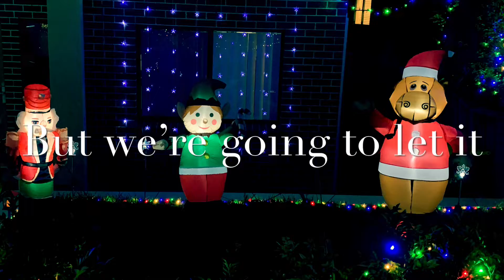Something about Christmas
Safe in your arms
For Christmas Day
We’ve all been so far away
But now it’s time
To bring it on home
For Christmas time

Because soon it will be
Christmas Day
We’ll watch the children play
While your eyes burn
With passion and love

That somewhere a light burns bright
In every heart
But we’re going to let it
Shine tonight

Let it shine out bright
Deep into the mind of uncertainty
Let the time flow
It will always be
More than we can ever know

And all I’ll ever know for certain is
That I love you so
And even more at Christmas

There’s something about Christmas
And you don’t want to miss that
So bring it on home
For Christmas…

Words & Music:  S. Tinslay